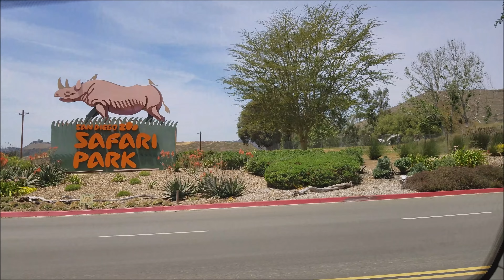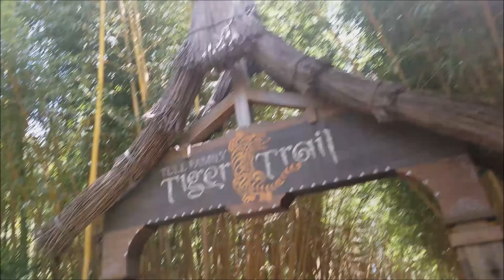Marek Visits San Diego Zoo Safari Park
Marek Jr Visits and Explores San Diego Zoo Safari Park.